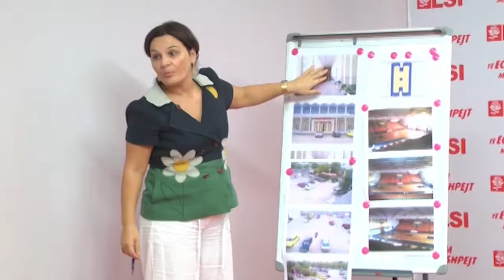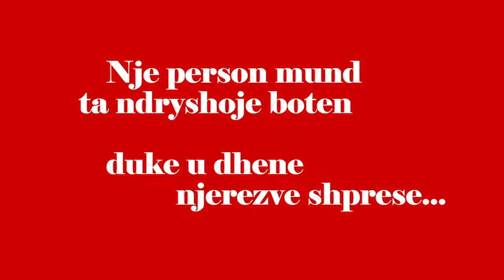Monika Kryemadhi Profil